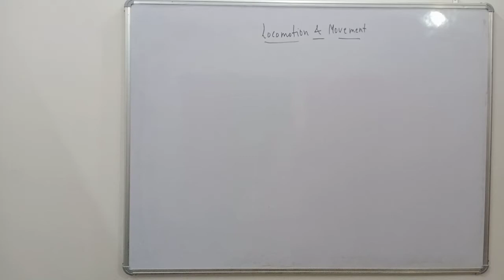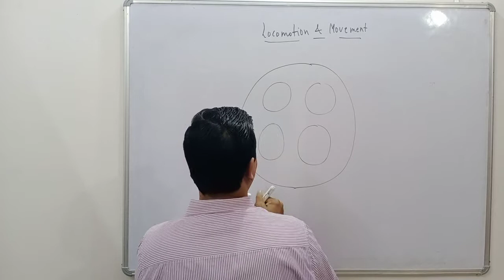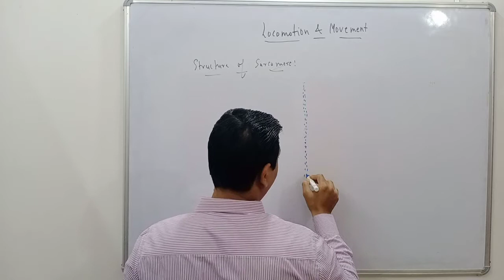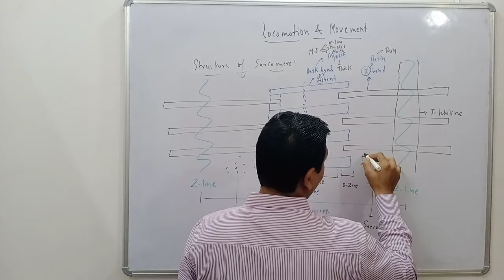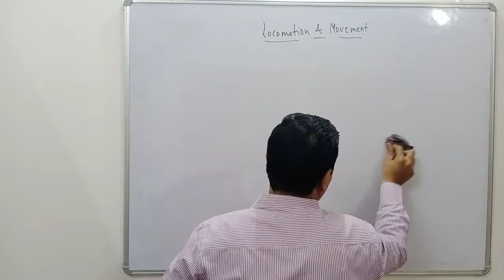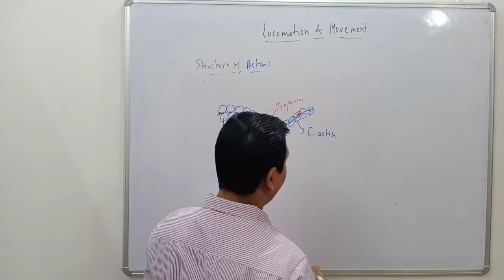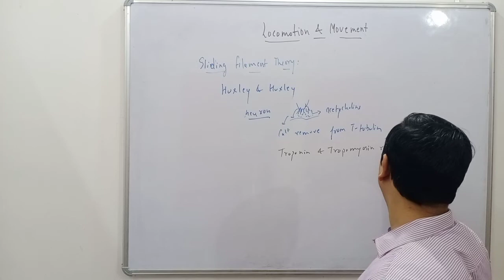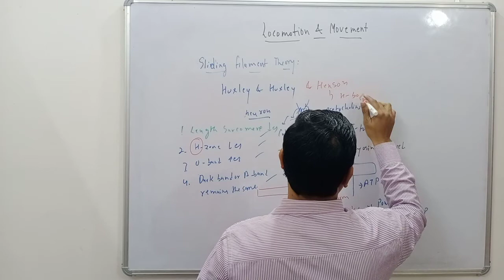locomotion and movement class 11|NEET|mechanism of muscle contraction|TGT|PGT|part 2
mechanism of muscle contraction
sliding filament theory
actin structure
myosin structure
class 11 NEET TGT PGT